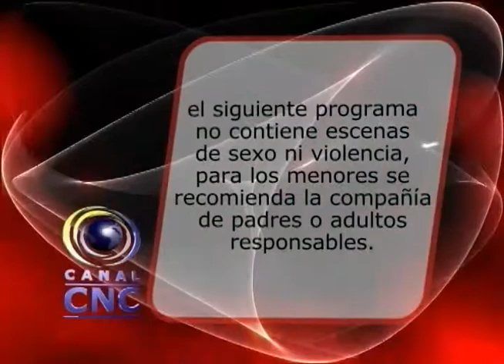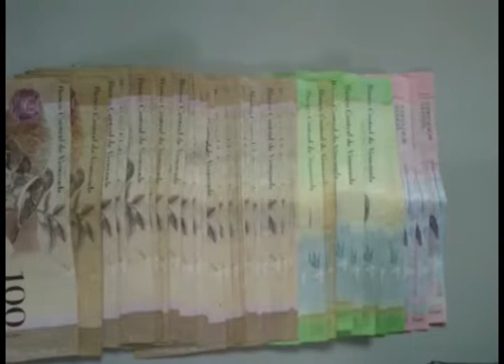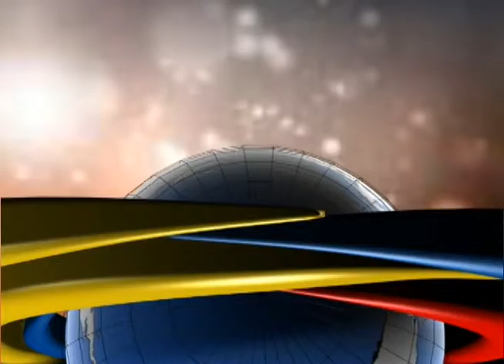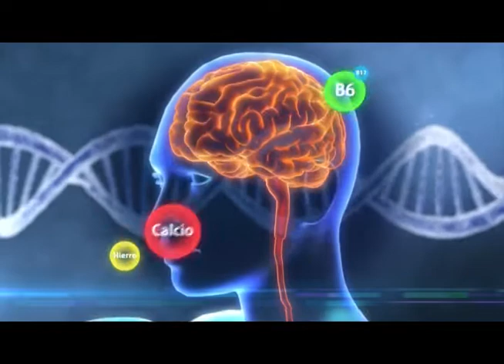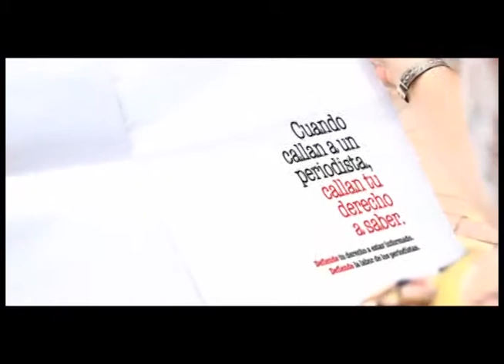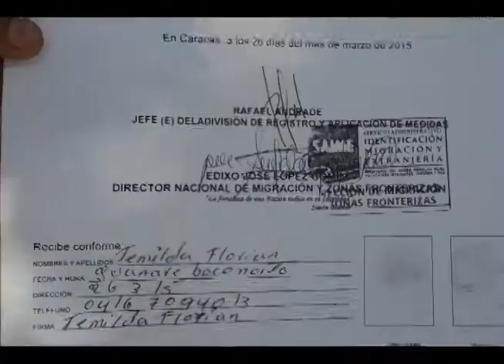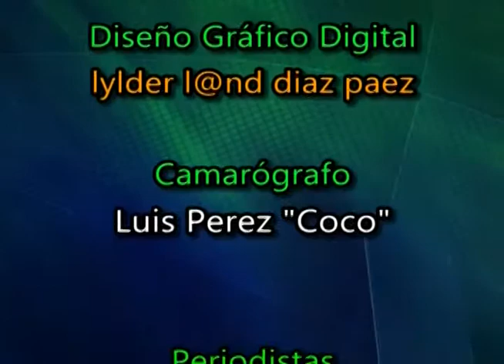Noticias CNC ARAUCA 13 08 2015